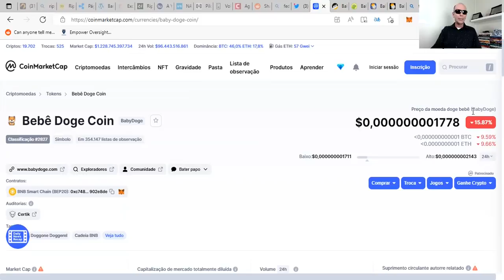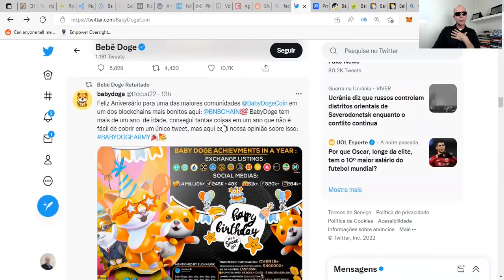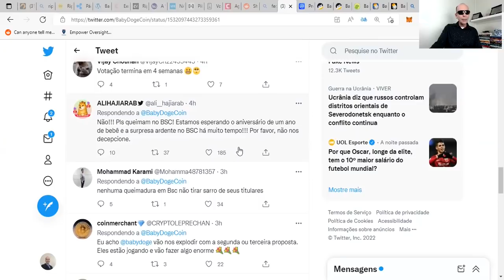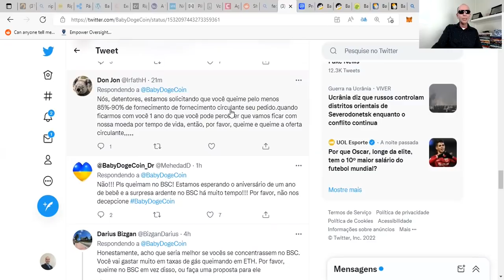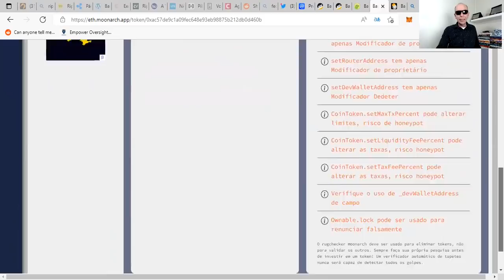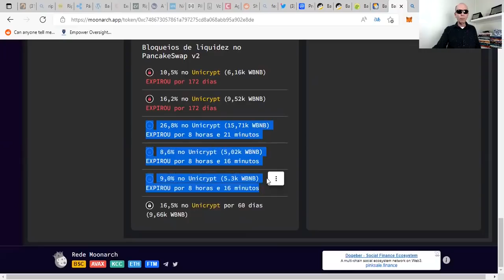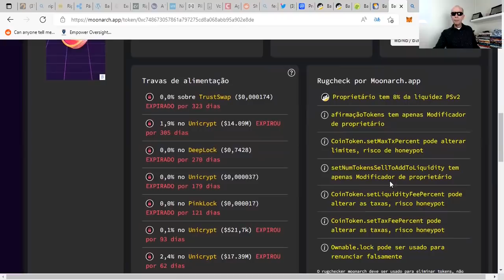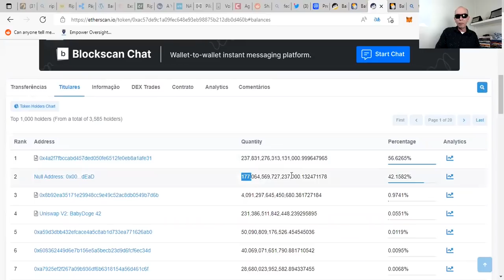💥QUE DECEPÇÃO BABY DOGE!! COMUNIDADE ESTÁ REVOLTADA COM OS DESENVOLVEDORES💥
💥QUE DECEPÇÃO BABY DOGE!! COMUNIDADE ESTÁ REVOLTADA COM OS DESENVOLVEDORES💥Nesse vídeo você vai descobrir porque os investidores da baby doge estão revoltados com os desenvolvedores do token

Boa aprendizagem.

Att,
André Renato
Coach Financeiro